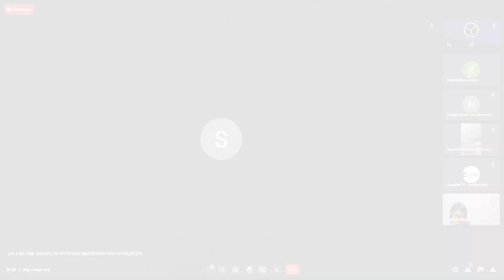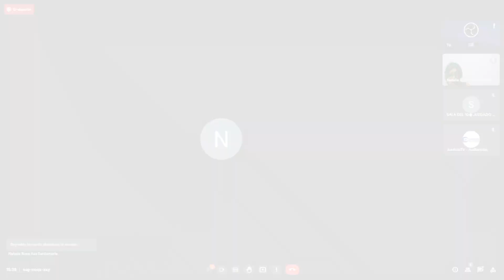Audiencia de revocatoria de pena contra Willy Serrato Puse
Audiencia de revocatoria de pena contra Willy Serrato Puse por el delito de malversación de fondos.

Desde: Décimo Juzgado de Investigación Preparatoria de la Corte de Lambayeque (17.01.23).